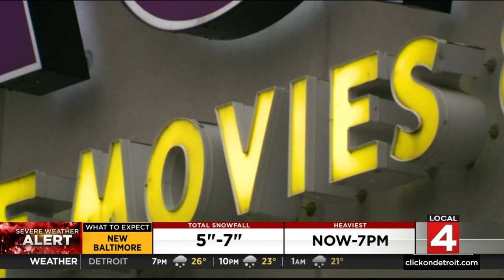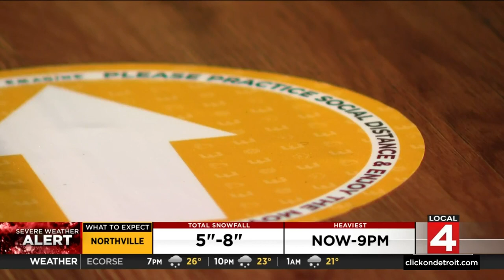Ready to return to the movies? Emagine offers $3 tickets for classic kids films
Is your family ready to head back into movie theaters? A local entertainment company is trying to entice parents and children into taking a big step toward normalcy.